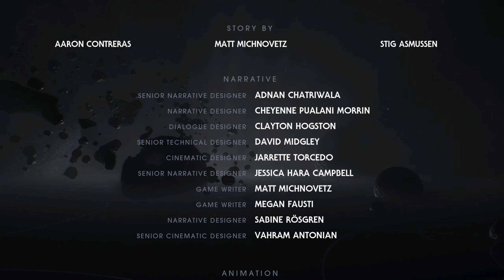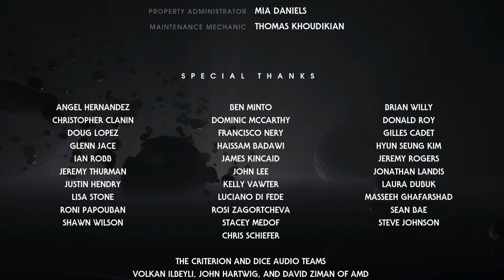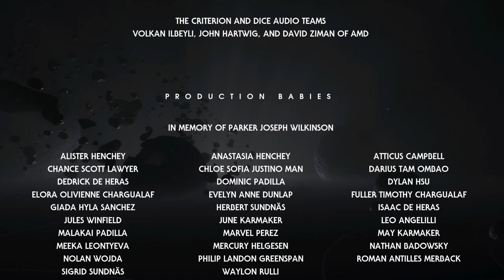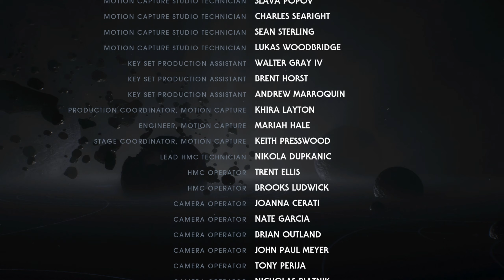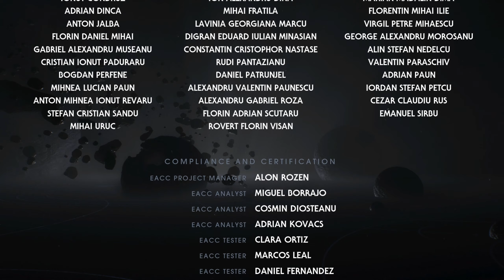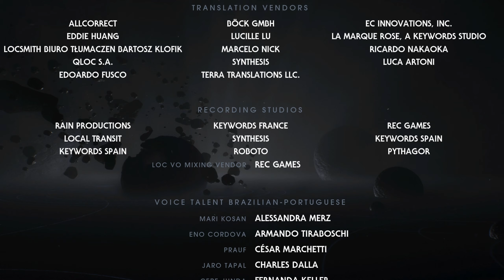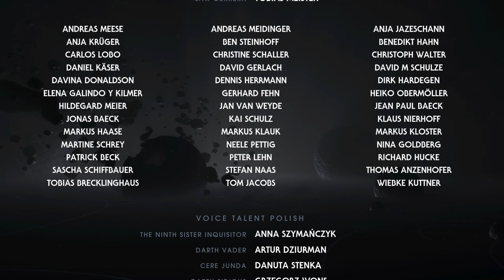STAR WARS Jedi: Fallen Order No Commentary Walkthrough - Nur -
Nur, STAR WARS Jedi: Fallen Order gameplay